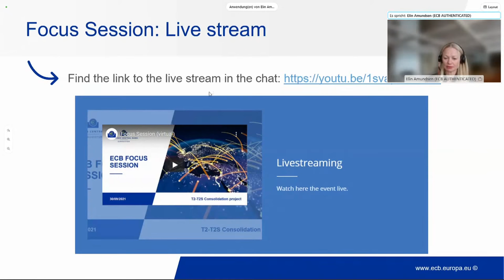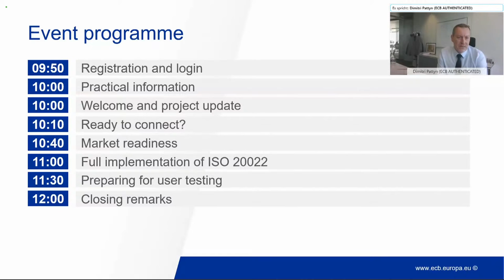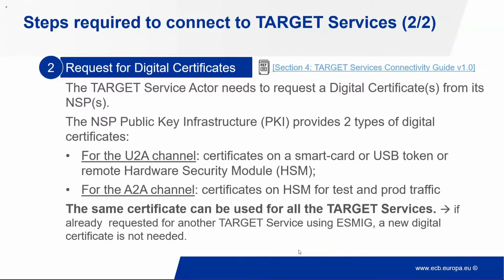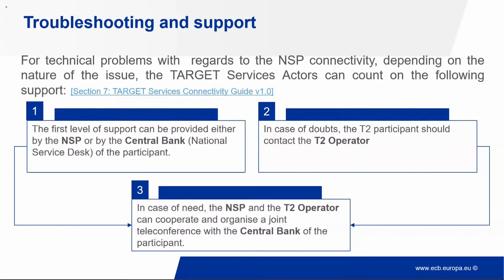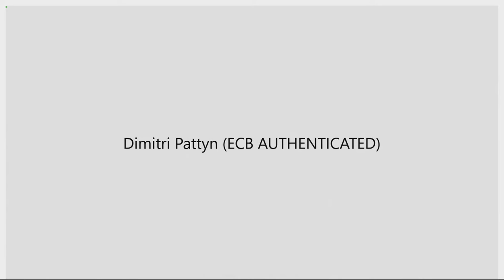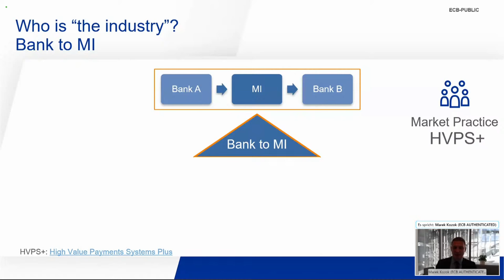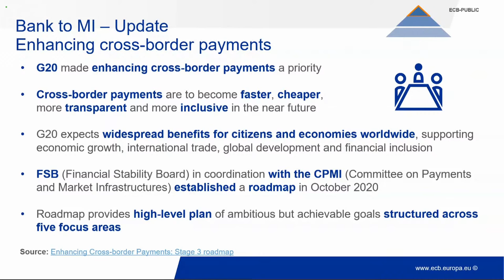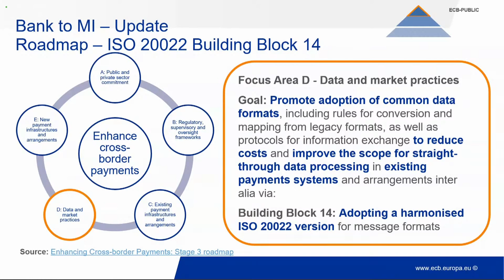Focus Session (virtual)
TARGET2/T2S consolidation project. Status and actions ahead.